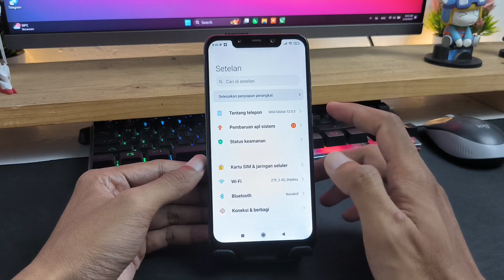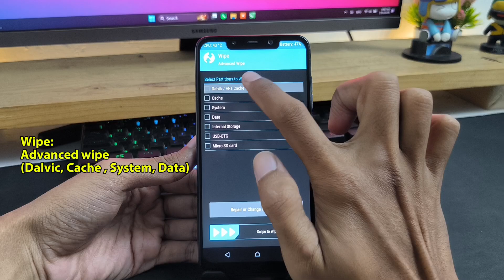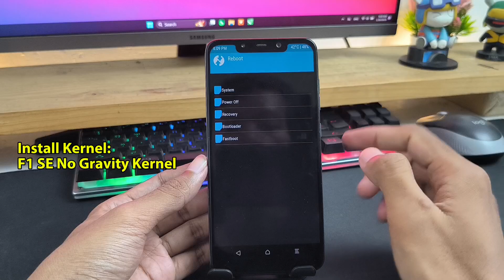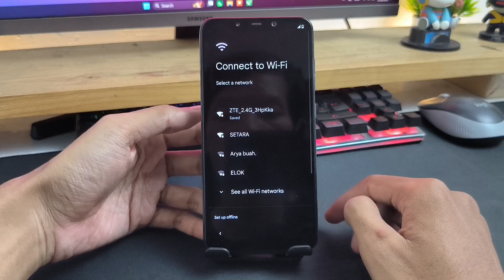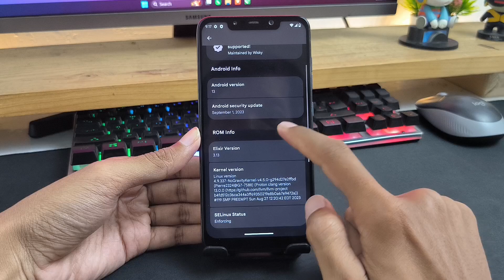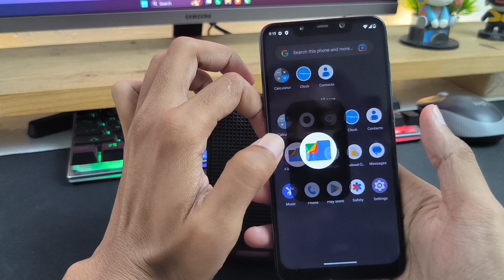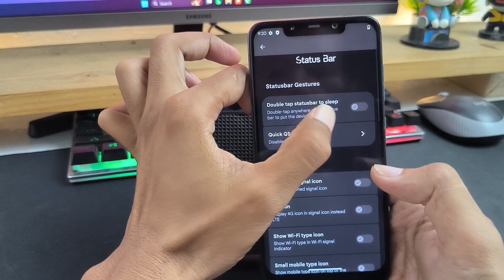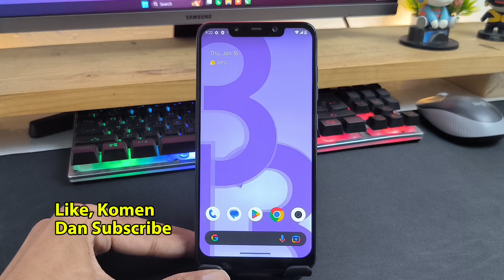Cara Install Custom Rom Smooth Project Elixir + Kernel No Gravity POCO F1 (Berrylium)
Cara Install Custom Rom Project Elixir + Kernel No Gravity POCO F1 (Berrylium).

Nb: Mohon ma'af kalau salah penyebutan nama rom Elixir yang saya ucapkan jadi Exilir

Smartphone yang saya gunakan:
- POCO F1

Smartphone yang saya gunakan untuk rekam video:
- HyperOS 1

Jika video ini dirasa bermanfaat silakan share ke yang lainnya ya ... Terimakasih